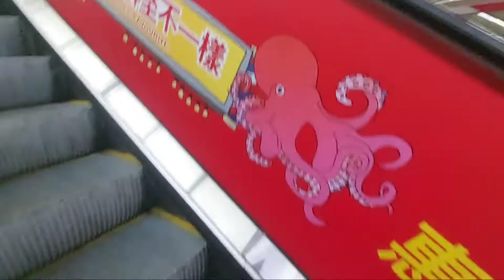AKTIVITAS TKW HONGKONG DI SIANG HARI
aktivitas ku siang ini beli bubur untuk majikan ku yang lantai 10 sepulang beli bubur q masak bakso  karena masak makan siang waktu udah gk nutut keburu laper,setelah itu q  siram tanaman dan jemur baju